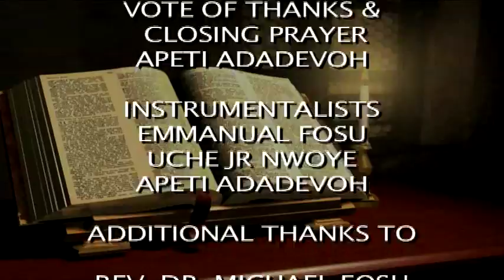Holy Spirit Power Ministries Youth Service Praise & Worship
Holy Spirit Power Ministries presented its annual Youth Service on Sunday August 24th  2014. Along with some dynamic praise and worship songs.

Special Guest Speaker Dennis Bonsu.